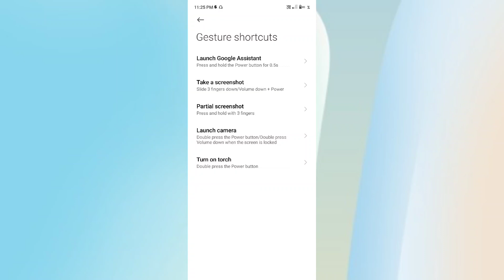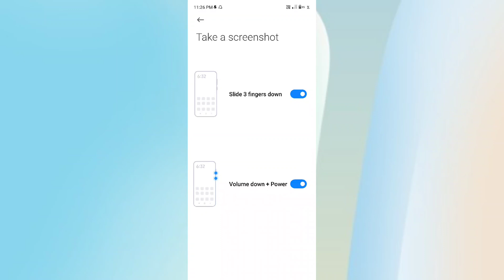POCO M6 Pro 5G , 3 Finger se Screenshot kaise lete hai | 3 Finger se Screenshot setting